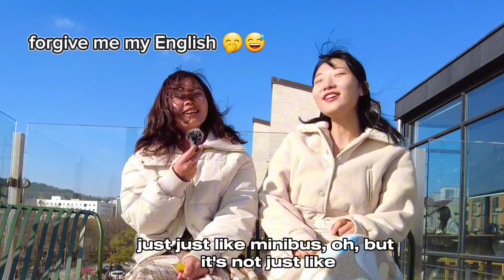Culture shock when we arrived in korea as a foreigner /differences|merlindachoivlog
our culture shock in korea 🇰🇷
because she's growing to the US and I'm growing in the Philippines

Everyone have on  struggles in life  that we don't know , don't forget to be kind to others

Any suggestions vlog 😊 comments down below
THANK YOU SO MUCH FOR ALL SUPPORT MGA KA CHOI 💖

"PUT GOD AT THE CENTER OF YOUR LIFE"